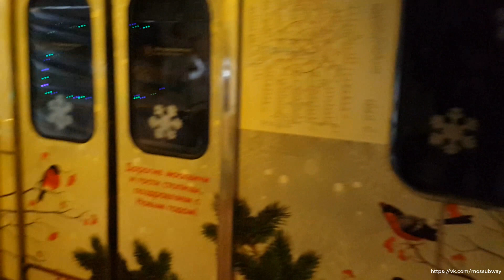Новогодний поезд (Еж3) на Замоскворецкой линии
Поездка в Новогоднем поезде (на базе состава из вагонов типа Еж3/Ем-508Т) от станции "Ховрино" до станции "Речной вокзал" Замоскворецкой линии. Видео снято 5 января 2018 г.